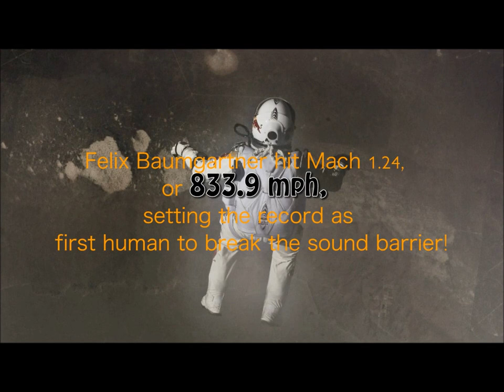Felix Baumgartner Jump From Space Helmet Cam 1080p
Record breaking and history making jump from the edge of space by Felix Baumgartner. View from helmet cam. Music by Ewan Dobson - Space Walk.